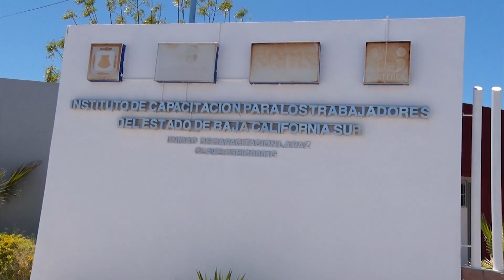LaNota: Realiza ICATEBCS primera sesión del comité consultivo de vinculación 2024✍🏼.